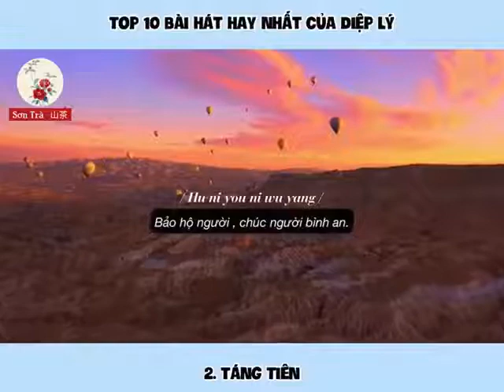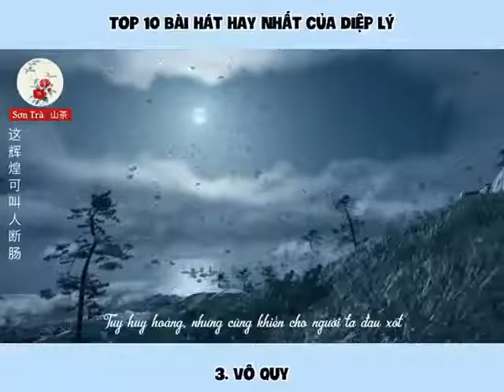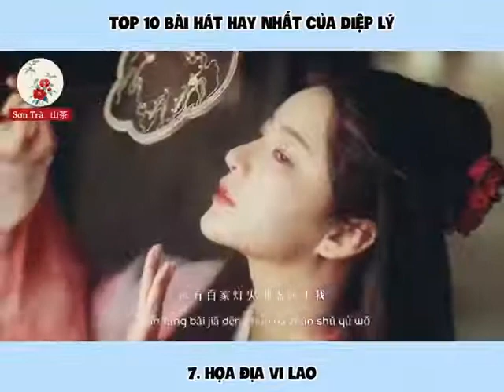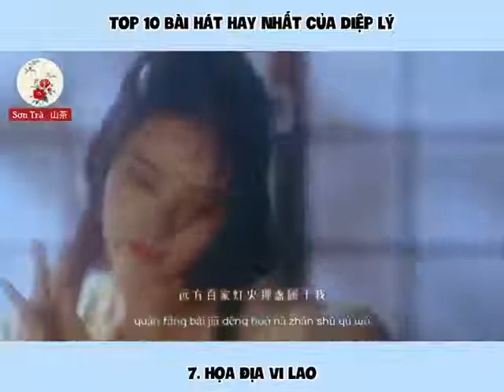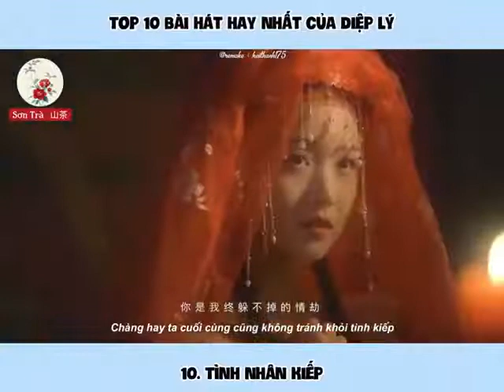Top 10 Bài Hát Hay Nhất Của Diệp Lý 叶里